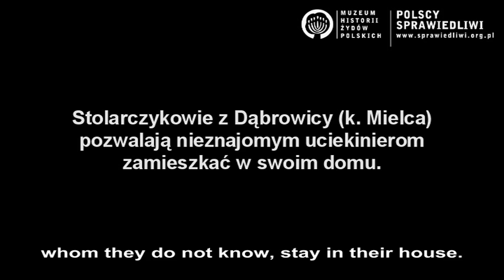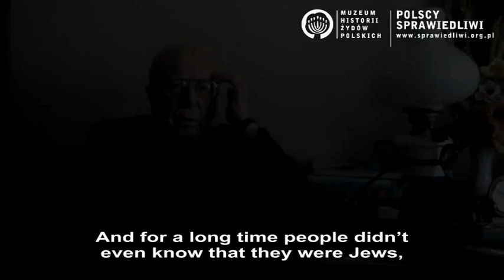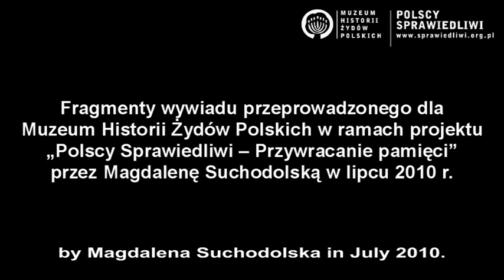Sprawiedliwy wśród Narodów Świata - Witold Stolarczyk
Fragmenty wywiadu zrealizowanego w ramach projektu "Polscy Sprawiedliwi - Przywracanie pamięci" Muzeum Historii Żydów Polskich.